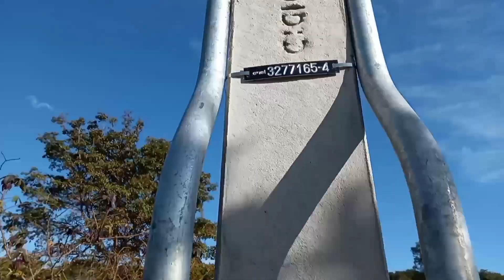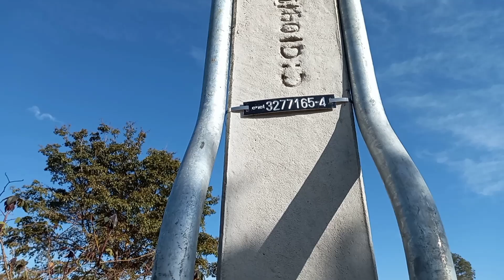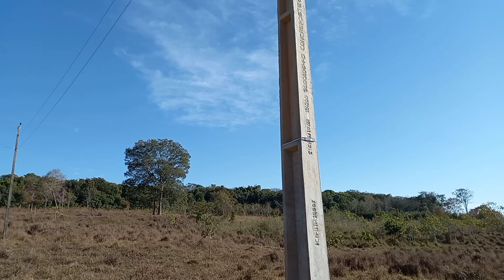Já temos energia elétrica no sitio - VIDA Na Fartura